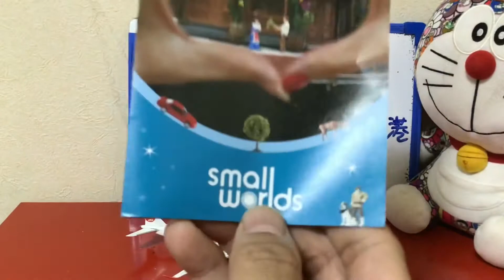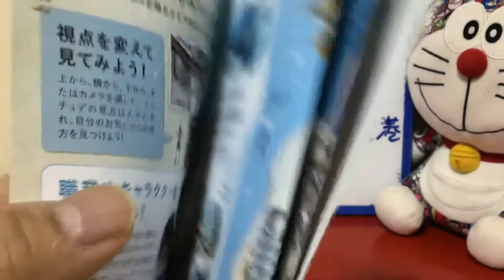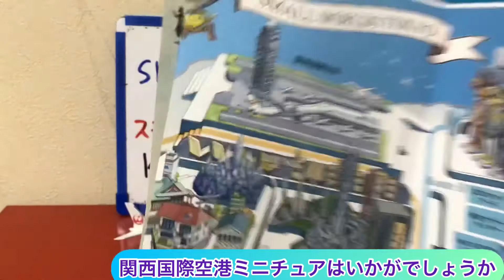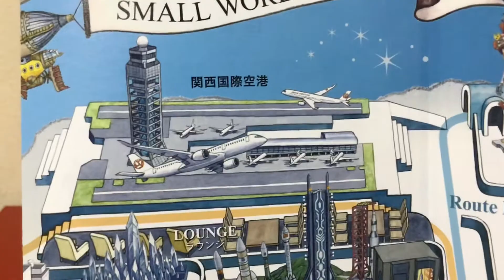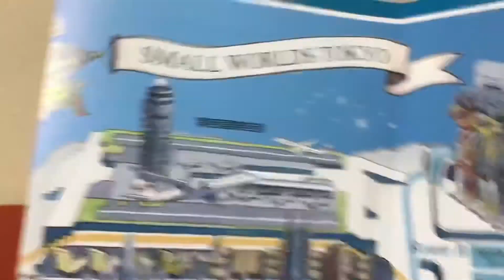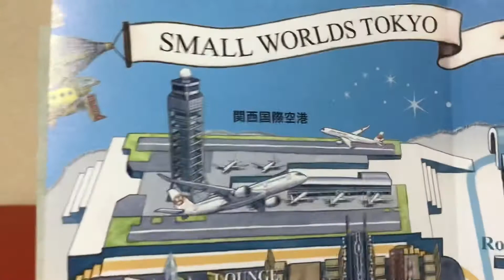スモールワールズ東京の旅日記の関西国際空港編 Small Worlds Tokyo Kansai International Airport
今回、スモールワールズ東京の旅日記の関西国際空港編を紹介します。
素晴らしいミニチュアでした。

Hi and welcome to Arichon Channel
I want to introduce my Small Worlds Tokyo Kansai International Airport travel movies
It is a very cool miniature theme park